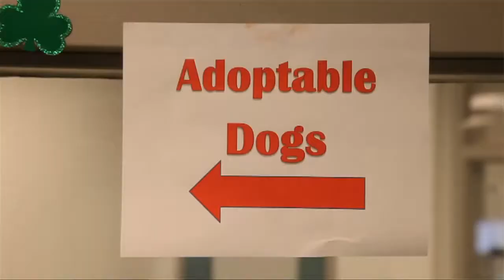Oklahoma City Animal Shelter strives to continue improving live release rate (2012-03-22)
The Oklahoma City Animal Shelter projects that nearly 60 percent of the animals it takes in this year will leave alive, a dramatic improvement from even just four years ago.